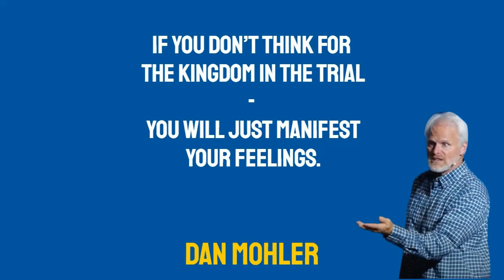✝️If you don’t think for the Kingdom in the trial, you will just manifest your feelings - Dan Mohler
✝️ Subtitles:  Please follow the link below and see how you can have subtitles on any video on YOU-TUBE in just about any language in the world.

Please watch the video above to see what happens to all revenue generated by this channel.

✝️ I do not lay claim to any videos on this channel.

My only purpose is to get Dan’s message of the true Gospel to as many people as possible as not everyone in the world has the privilege of hearing Dan in a church environment.